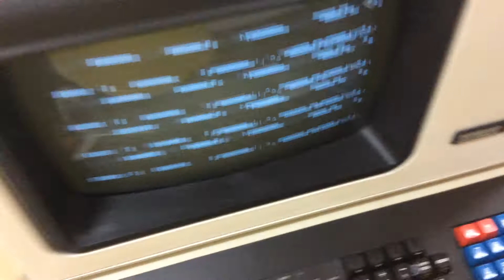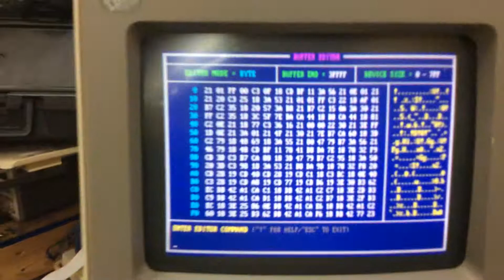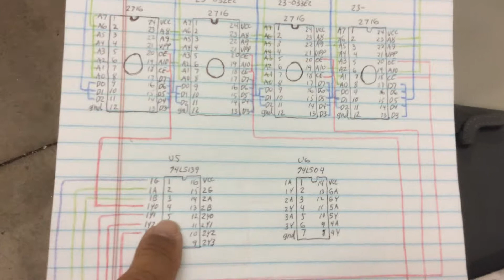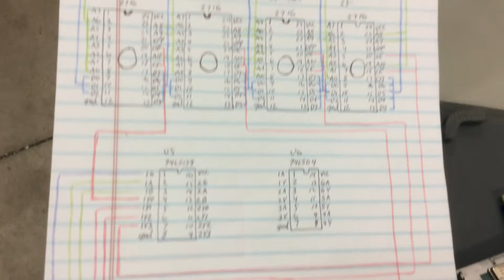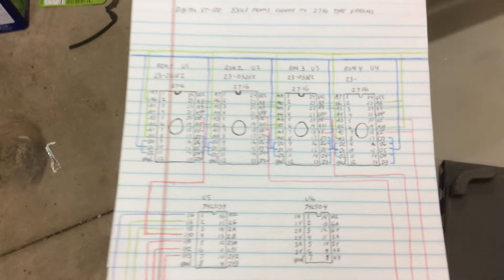VT-100 terminal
Digital VT-100 terminal